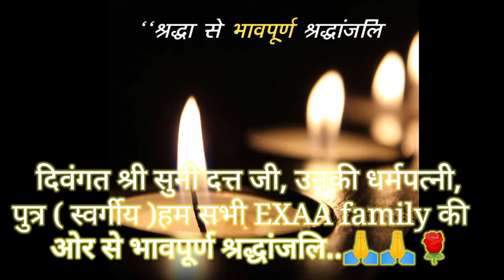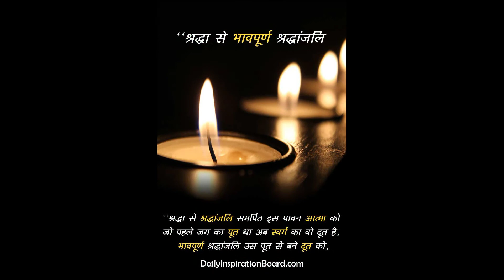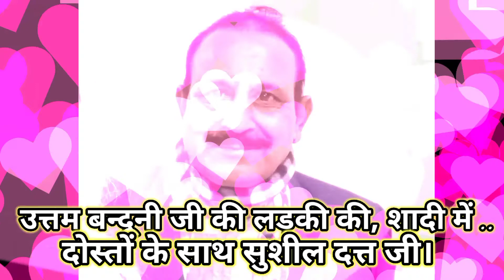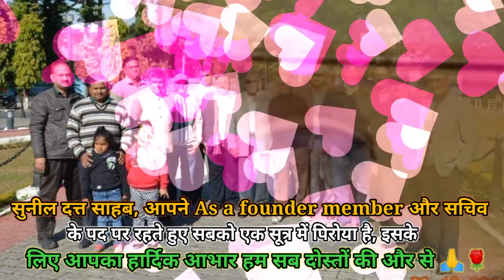Tribute to our beloved friend late Sunil dutt श्रद्धापूर्ण श्रद्धांजलि